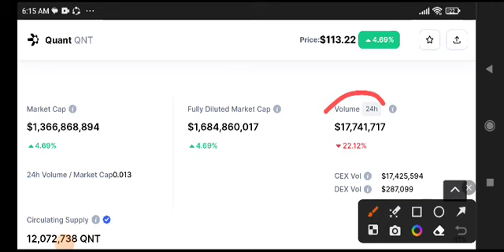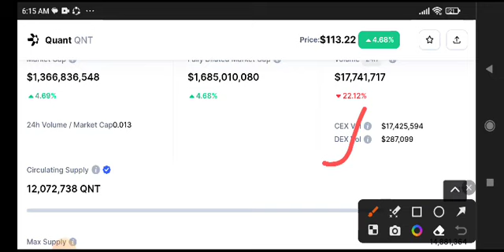QNT Price Prediction Analysis! Quant Today News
Queries Solved:
1.  today target
2.  price today
3.  price prediction
4.  token today target